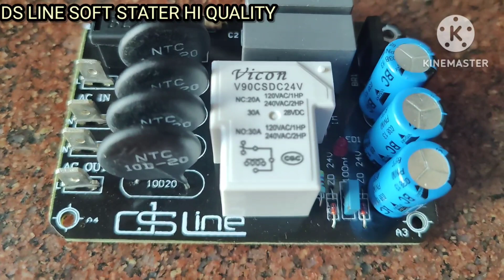DS LINE HI QUALITY SOFT STATER..